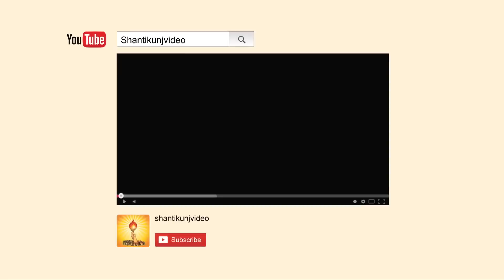Deepavali 2016 The Festival Of Lights At Shantikunj Haridwar Bharat